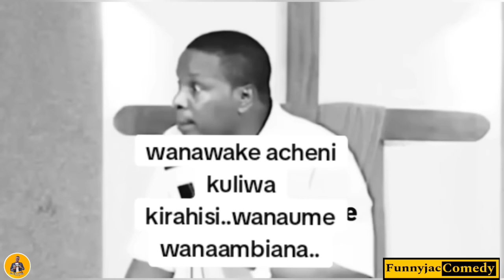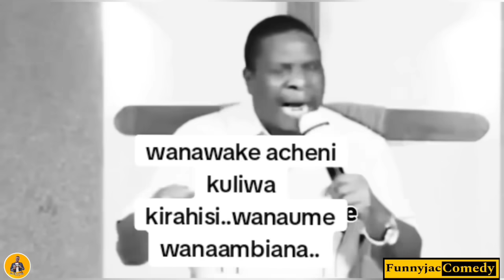KENYA SIHAMI🤣 PASTOR NG'ANG'A ON NEW APPOINTED CS'||RUTO||FUNNNYJAC||MGOGO||LAUGH AT YOUR OWN RISK🔥😂